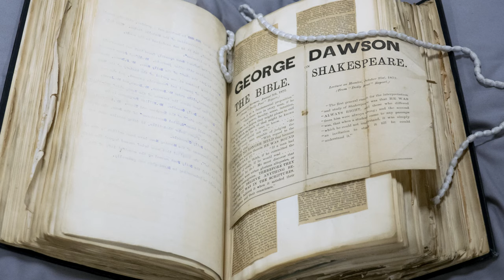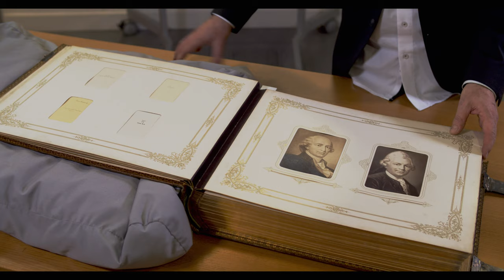Professor Tobias Döring introduction (German version)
One of the glories of Birmingham’s Shakespeare Library is that it boasts holdings in no less than 93 languages.  In this film, Professor Tobias Döring of Ludwig Maximilian University, Munich addresses Birmingham’s German Shakespeare Freunde in their own language, symbolically exemplifying that this city’s Shakespeare Library for everybody very much seeks to include people who speak languages other than English.

Professor Tobias Döring reports on the German research material held in the Library of Birmingham’s Shakespeare Collection.

Professor Ewan Fernie, ‘Everything to Everybody’ Project Director.
History West Midlands - Executive Producer - Mike Gibbs
Film Production Credit: Director Sean Griffiths - ICE Productions Ltd
Birmingham University, Birmingham City Council